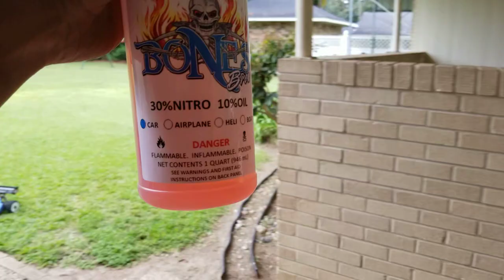youtube video #-4KlHlZ7Wno